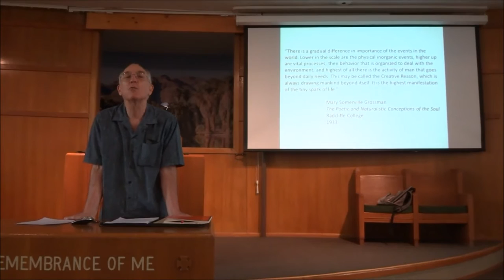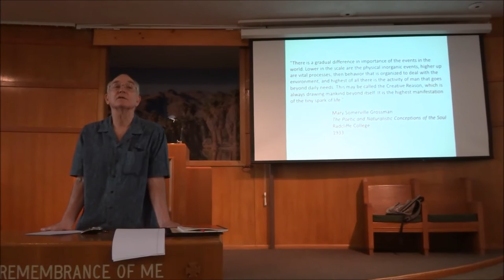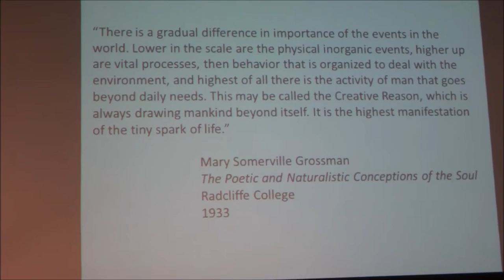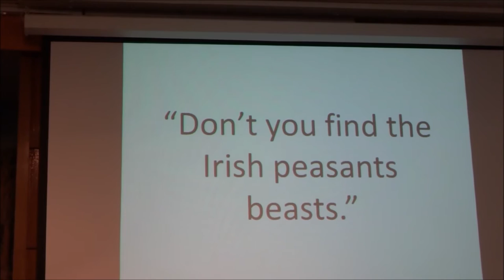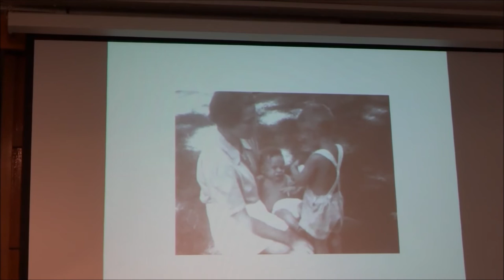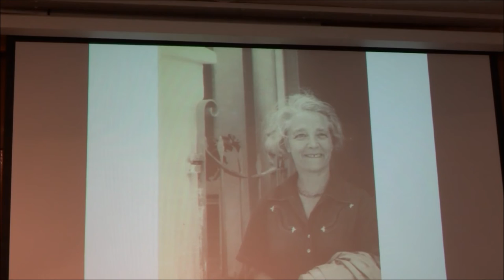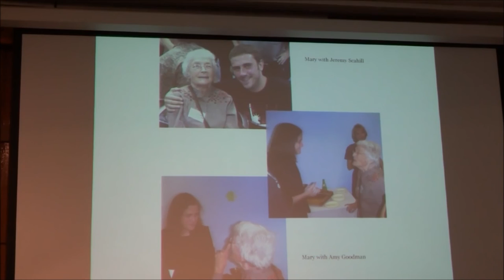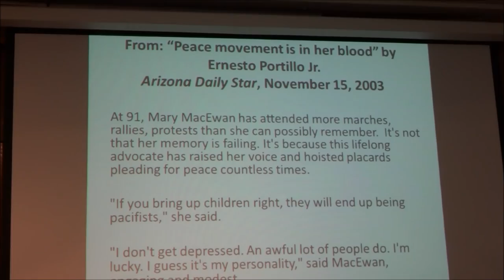Mary MacEwan Memorial part 1 - Sept. 6, 2015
Mary's memorial in Tucson, Arizona attended by many friends and family. Posted in 4 parts, including in part 4 song by the Raging Grannies specially about Mary. Mary was 103 when she died in April 2015.